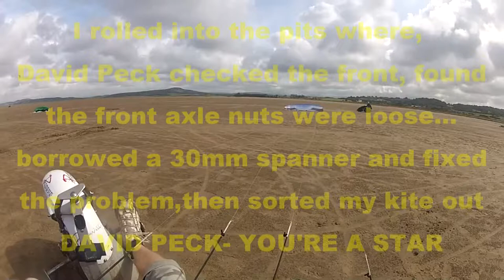Kite Buggy - Loose Wheel - Friends - Sorted....with music